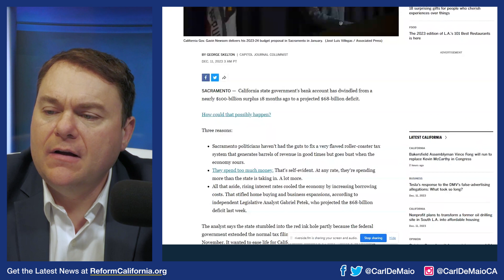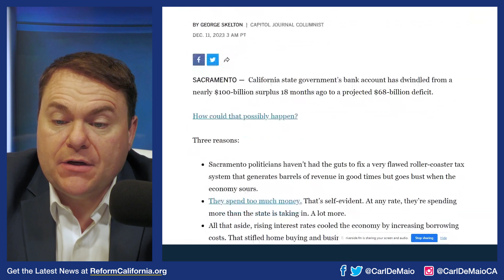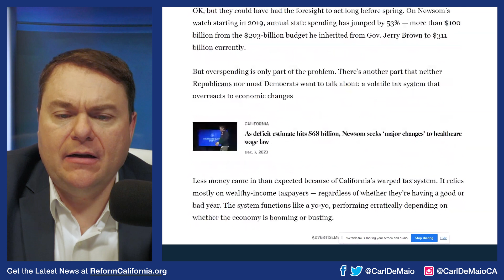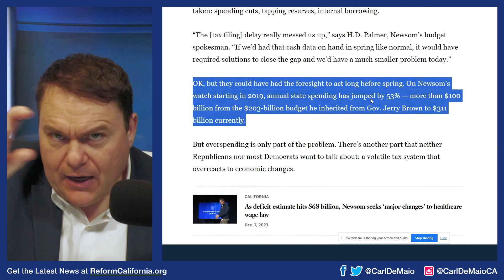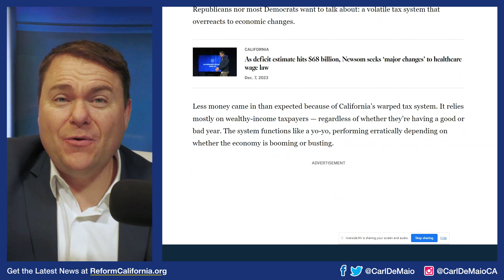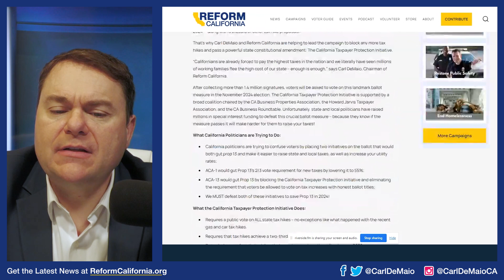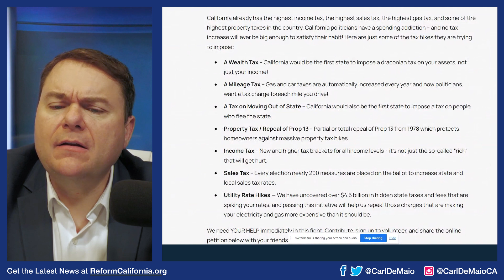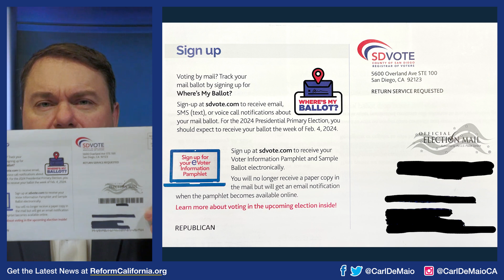CA Violates Privacy Rights of Voters, Reveals Your Political Party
CA VIOLATING YOUR PRIVACY: The State of California is sending out notices in the mail revealing your party registration — and anyone who sees it will know! Find out what's happening and help fight back — WATCH!